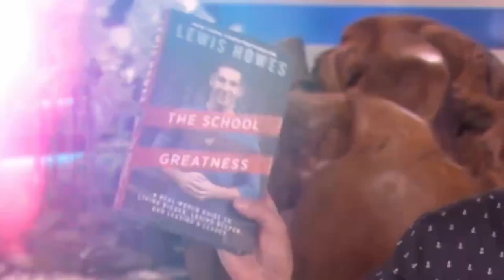O segredo para curar e mudar o mundo | Brené Brown & Lewis Howes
A Dra. Brené Brown é professora de investigação na Universidade de Houston, onde detém a Cátedra Huffington-Brené Brown Endowed. Ela passou os últimos dezasseis anos a estudar o significado de coragem, vulnerabilidade, vergonha e empatia. Ela é autora de três best-sellers do New York Times: "The Gifts of Imperfection", "The Power of Vulnerability" e "Strongererer Than Ever". Brené's TED Talk - The Power of Vulnerability - é um dos cinco TED Talks mais vistos no mundo, com mais de 30 milhões de visualizações. Para além da investigação e escrita, Brené é a fundadora e CEO da BRAVE LEADERS INC, uma organização que fornece programas de criação de valor baseados em provas a líderes, empresários, transformadores e outros. Brené vive em Houston, Texas, com o seu marido, Steve, e os seus filhos, Ellen e Charlie.